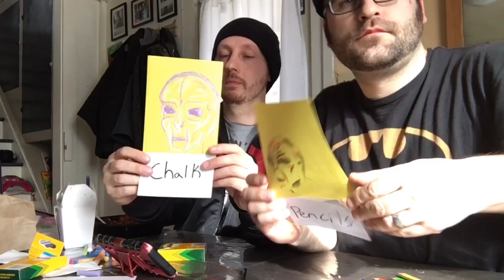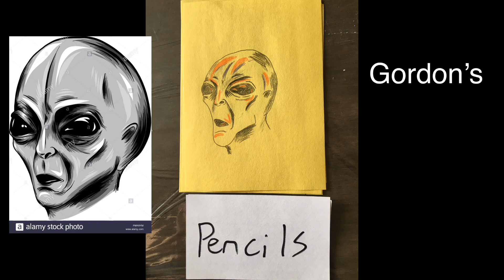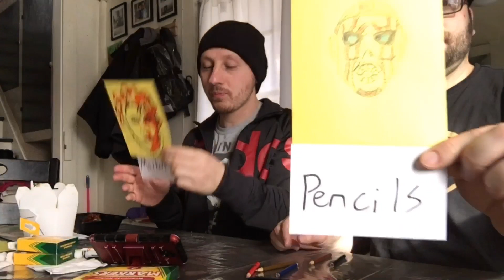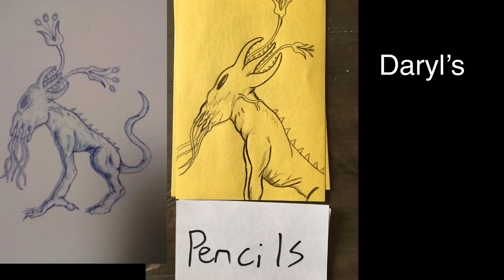Art Duel with Daryl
Shout out to my wife mAySMR for making an appearance and choosing the cards at random for us (and the chalk card that I didn’t want 😂 )...head on over and check out her channel...after this video, of course.